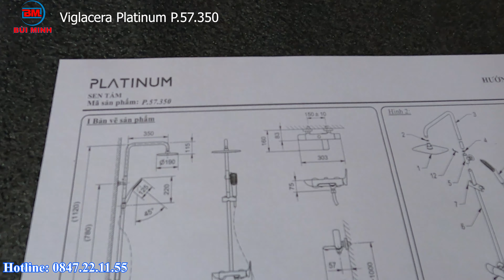Đập Hộp Sen Cây Tắm Viglacera Platinum P.57.350 | Viglacera Platinum P.57.350 Cao Cấp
💥 Viglacera Platinum P.57.350 💰 Giá bán: 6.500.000₫

Mã sản phẩm: P.57.350
Loại sản phẩm: Sen tắm cây nóng lạnh một tay gạt
Thương hiệu: Viglacera
Công nghệ: Châu Âu
Xuất xứ: Việt Nam
Bát sen vuông 1 chế độ
Bề mặt mạ Chrome, Niken
Vật liệu bộ trộn Ceramic, UPVC
Kích thước: 300 x 458 x 1195 mm

  1⃣. Showroom Trung Văn
📌 Địa chỉ: BT3 Lô 8, KĐT Vinaconex 3, Trung Văn, Nam Từ Liêm, HN
📞 Hotline: 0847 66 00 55
 2⃣. Showroom Hà Đông
📌 Địa chỉ: 285 Lê Trọng Tấn, Hà Đông, HN
📞 Hotline: 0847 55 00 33
  3⃣. Tổng Kho Hà Nội
📌 Địa chỉ: Số 2, Phố Xốm, Hà Đông, HN